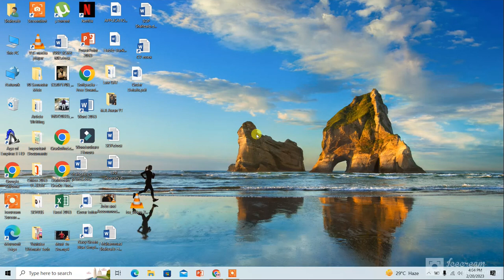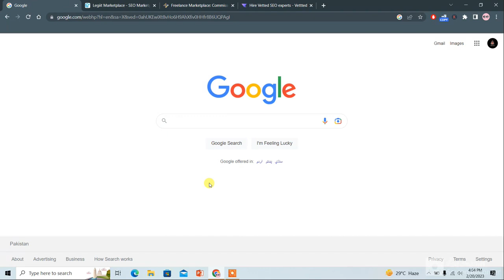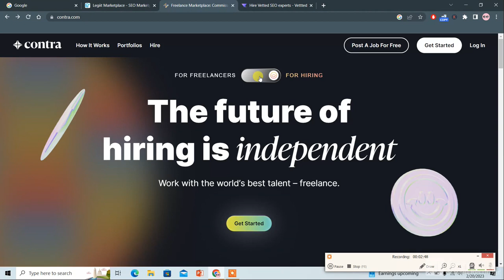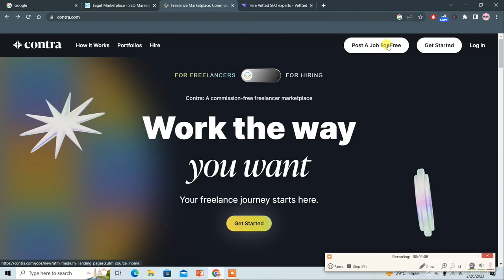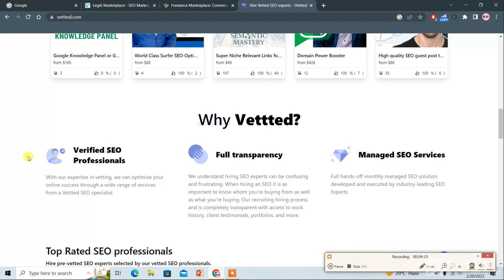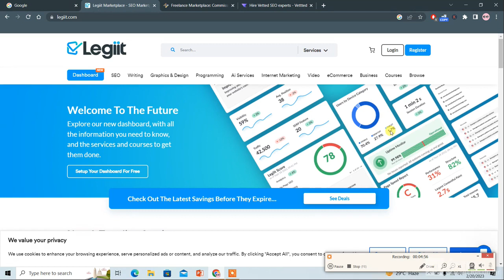Best Freelancing Websites | Online Earning Websites | No Investment | Ultimate Tech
In this video team ultimate tech tell how to earn money by us this websites without investment. Same steps are followed to create an account on Freelancing Websites. YouTube is platform where you can earn online money by watching ads. How to earn money online in easy steps

In this channel Ultimate Tech the team ultimate tech will come up with daily at least one video about technology and making online money. Ultimate tech is channel where you will learn about different updates from the tech world as well as you will also learn how to earn money online.
Team ultimate tech will give there best to provide you best knowledge about online earning and technology updates.
- Team Ultimate Tech